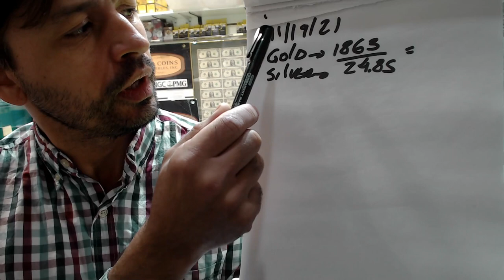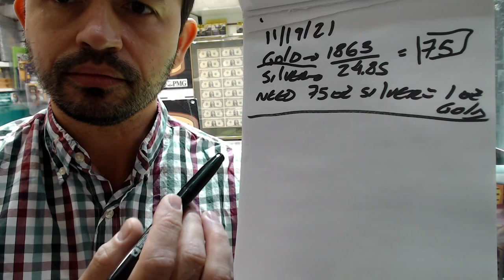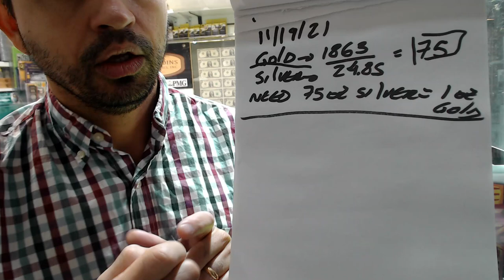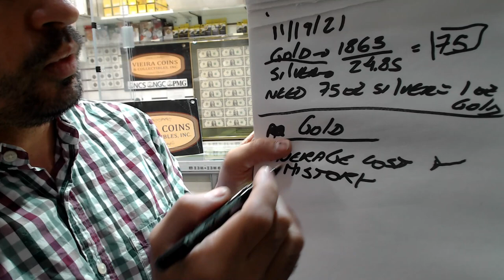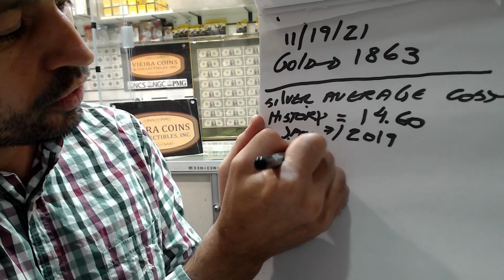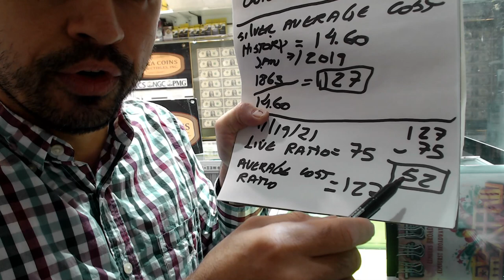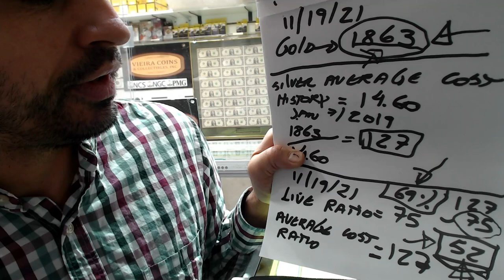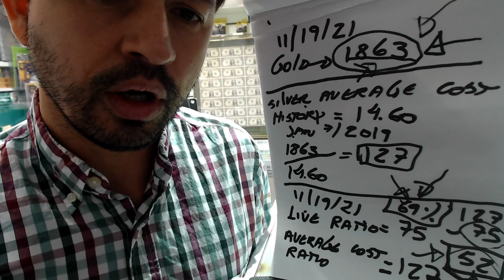Gold and Silver Ratio its Over? Average cost Ratio?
Vieira Coins Explain how we use Gold and Average Cost Ratio and Collect/ Reinvest over and over again.

Vieira Coins Ebay Store